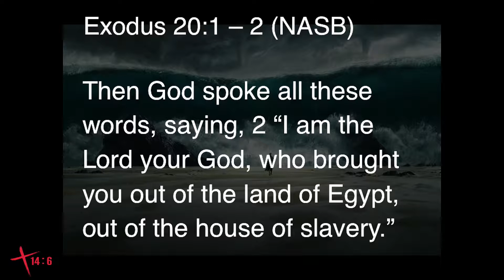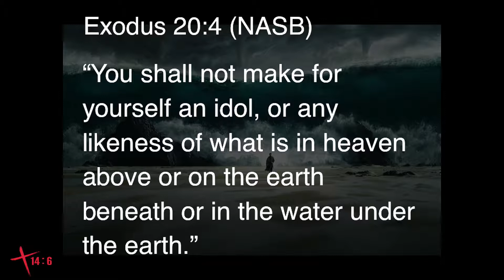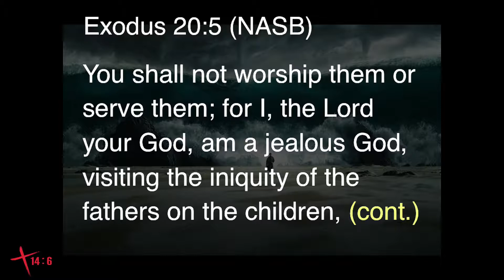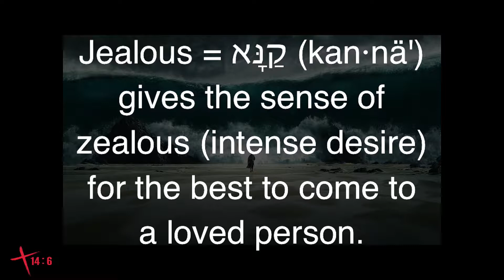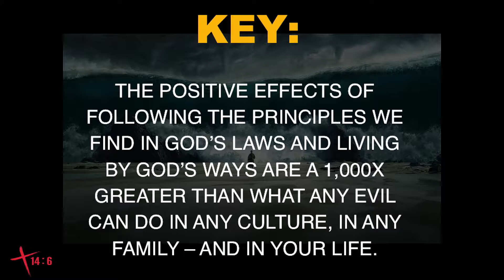Exodus 20:1 (April 28, 2019 Sunday Service)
What the top 10 should say to us today - Part 1

Calvary Chapel FourteenSix Christian Church in Surprise, Arizona